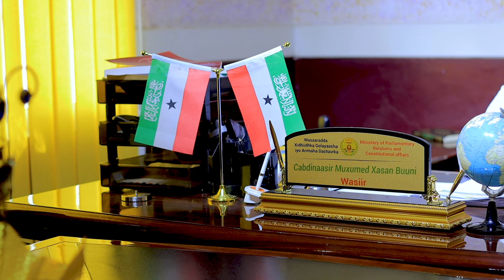"Sedexda Xisbi ee galaya doorashada wali waxa cad oo kaliya Murashaxnimada Madaxweyne Muuse.